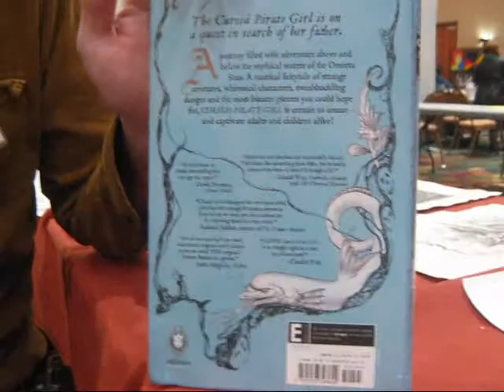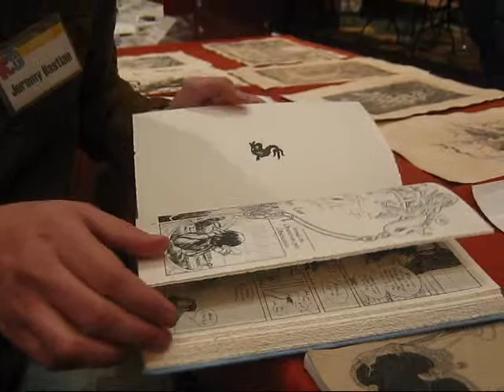North Carolina Comic Con 2012 Interview with Jeremy Bastian